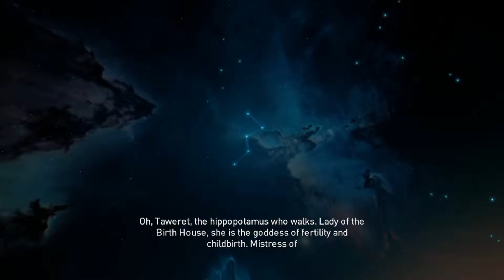Assassin's Creed Origins - Taweret Stone Circle - #6 of 12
There are 12 Stone Circles to complete around Egypt. Finding and solving all of them will finally remove the side quest Bayek's Promise from your quest log, unlock the Stargazer Achievement for you, netting you 30G as well as completing the first step towards obtaining the legendary Isu Armor from the First Civilization; the ones leaving recordings and entry logs in some tombs.

► Twitch (It Exists But There Are No Streams Up)  ¯\_(ツ)_/¯